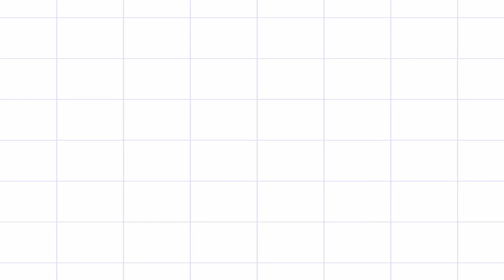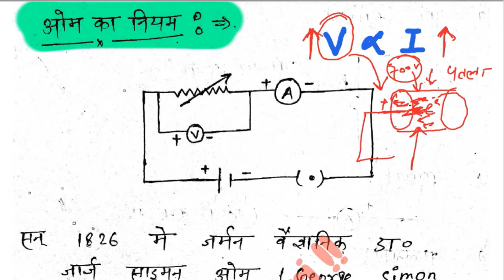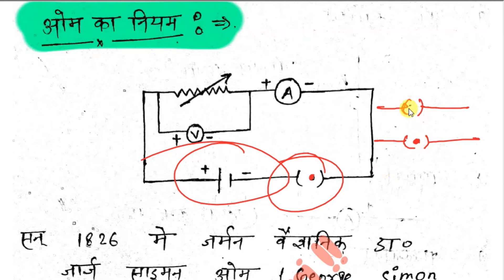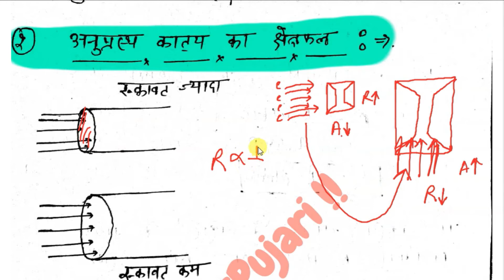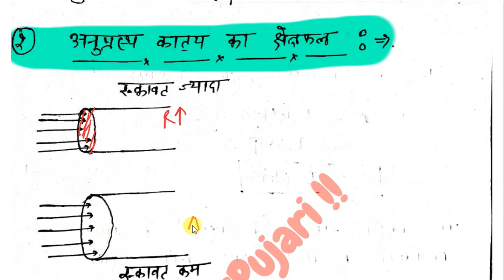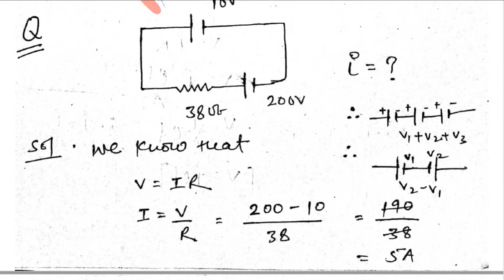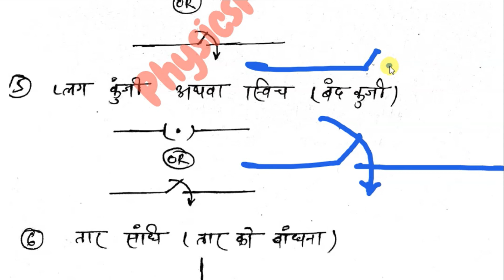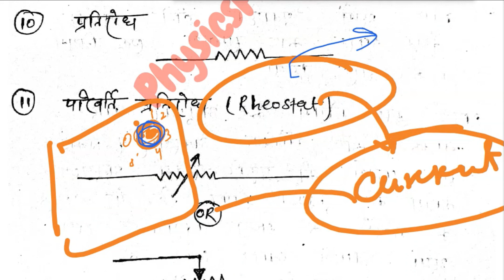🔴lec-#2 !! Current Electricity, !! Ohm's law Resistance, Resistivity, Numericals !!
❣️Free Notes Only for my Pujarians !! Bachhha Party jao Phodo 🔥

"A quality education changes lives" If you value our work, please consider donation to support PhysicsPujari Channel

A small amount of Rs 50, 100, 200, 300, 400, 500, 600. even will be of great help. Thank you

Who is Jalaj Gupta ??

Jalaj Gupta knows as PhysicsPujari is a Physics lecturer with 6 year teaching experiences and he completed B.sc ( Topper ) and M.sc courses with Physics